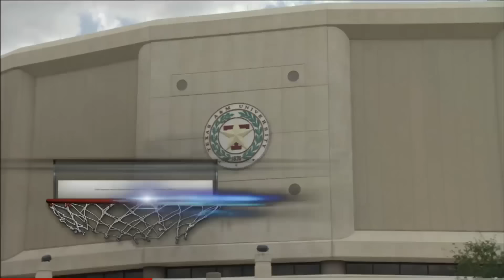#5 Texas A&M vs #14 Iowa State [NCAA Basketball Full Game]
Support me Support us!

Texas Tone is a participant in the Amazon Services LLC Associates Program, an affiliate advertising program designed to provide a means for sites to earn advertising fees by advertising and linking to amazon.com Try Amazon Prime for 30 Days FREE
#14 Iowa State took on #5 Texas A&M on January 30th, 2016 at Reed Arena in College Station, Texas.

*Default audio level will be fixed on next upload.
*Sorry about the quality, I'm working to fix it.
*This video is to be used for teaching purposes only. If the owner would like me to take it down please message me and I will be happy to do so.